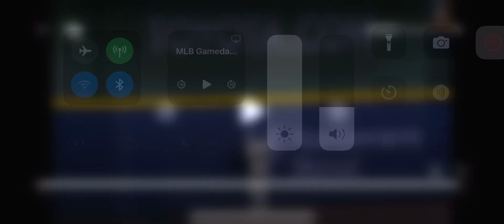Matt Chapman Solo Home Run (21st Home Run Of 2024)